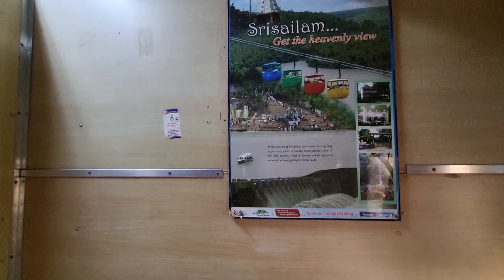తిరుపతి Journey Vlog/First Class AC COUPE Journey/విష్ణునివాసం AC Room Tour/తిరుమల తిరుపతి దేవస్థానం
Hi Guys👋
This Video is all about Our Journey to Tirupati...
A detailed Tour of First Class AC COUPE is included in this video and Room Tour of Vishnunivasam is also included in this video